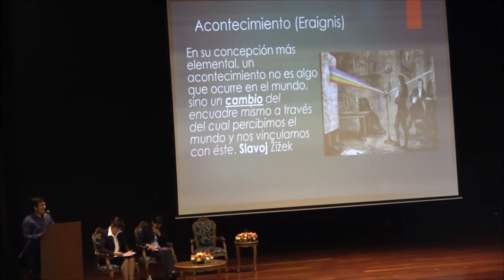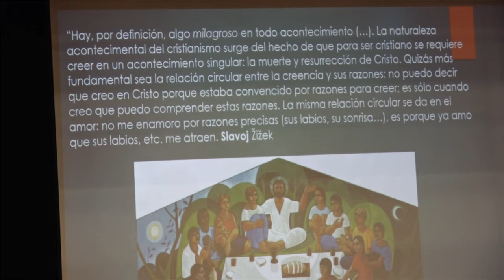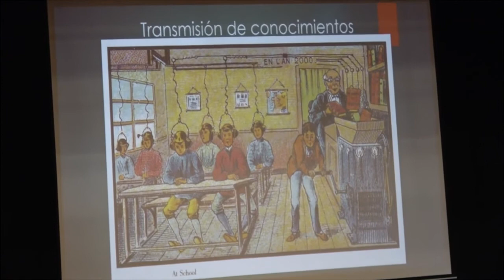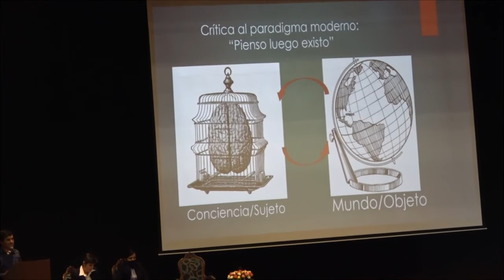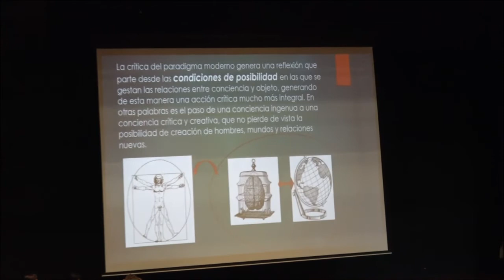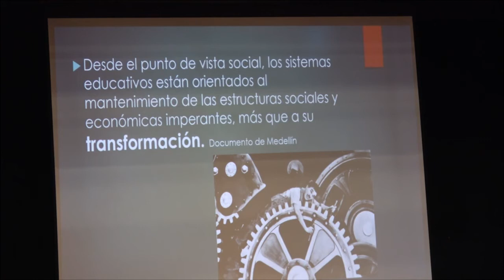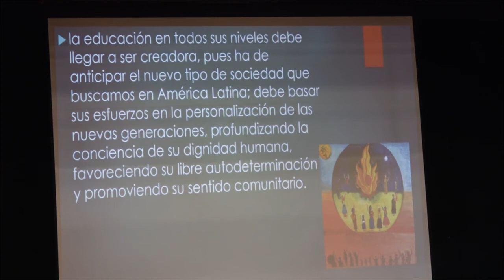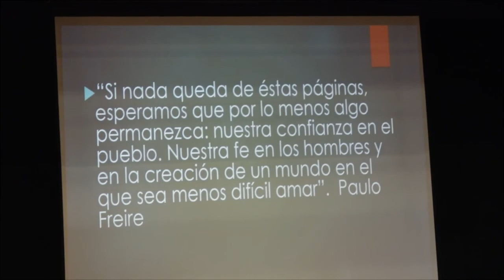Foro Construyendo la Iglesia de Todos Daniel Alejandro Ceballos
Foro Construyendo La Iglesia de Todos. Cincuenta años de la Conferencia del Episcopado Latinoamericano en Medellín. Organiza Compañía de María. Auditorio La Enseñanza Medellín. Agosto 14 de 2018.
La educación a la luz del acontecimiento de Medellín
Daniel Alejandro Ceballos Alarca, filósofo de la universidad de Antioquia y profesor del colegio de la Compañía de María, la Enseñanza.